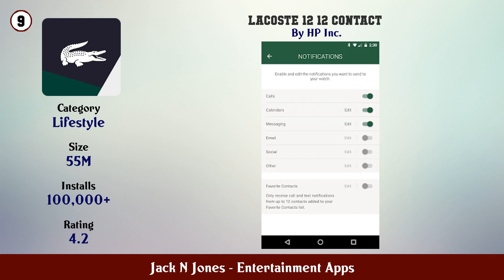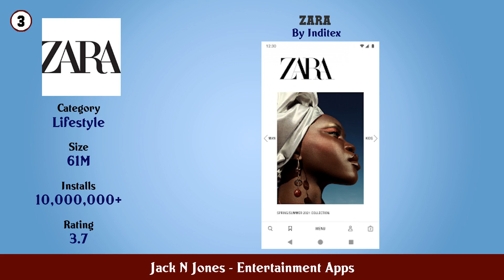Top 10 Jack N Jones Android Apps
In this video we have listed Top Jack N Jones Android Apps. This video is for information and reference purpose only.